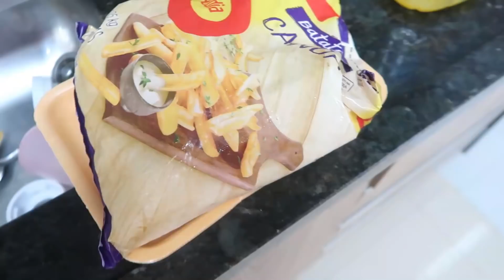NOITE DO PASTEL SALGADO E DOCE NO SITIO, GASTEI R$700 DE ROUPAS PRA LILI, SHOPPING E MUITO MAIS...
♡ Se hospede pela 1º no Airbnb com esse link e ganhe até R$:350 na sua primeira acomodação